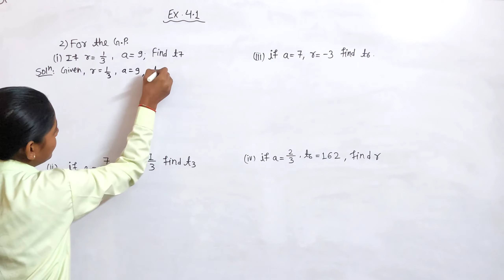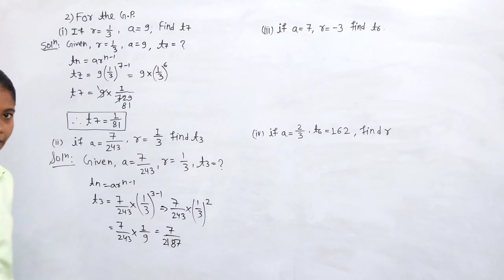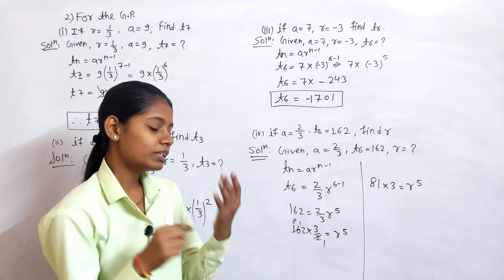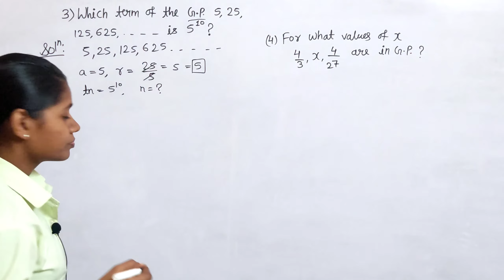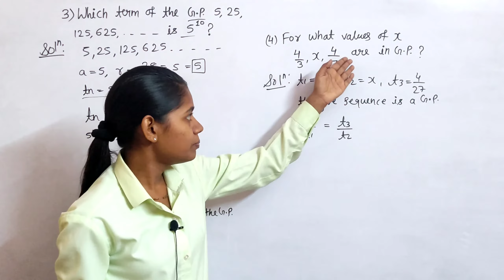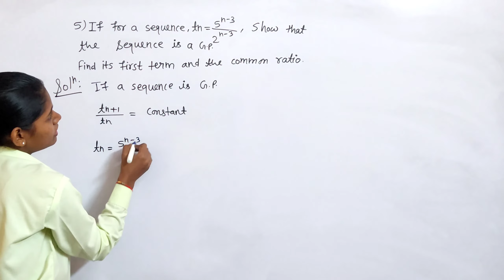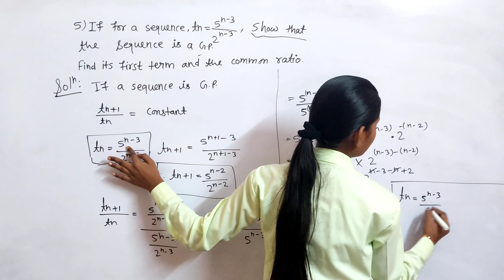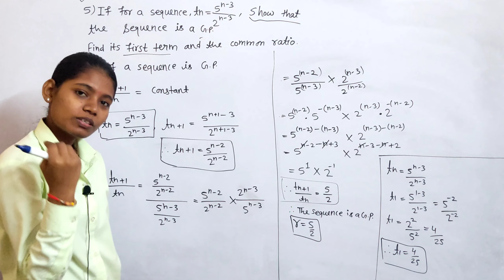sequence and series chapter 4 exercise 4.1 | geometric progression class 11 commerce lecture 2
In video I have Solved Question number 2 to 5 of exercise 4.1